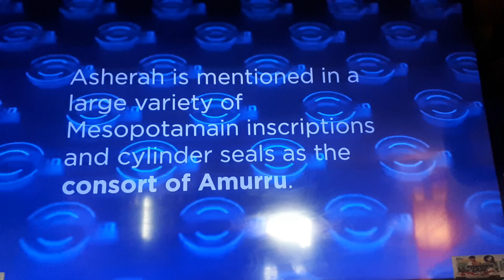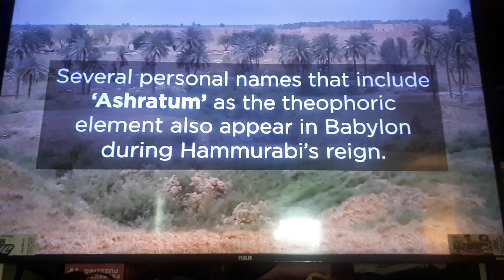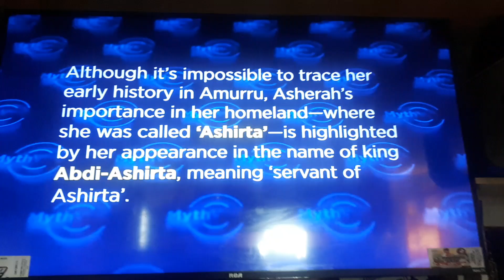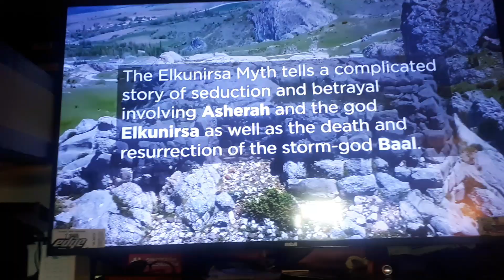elat aett hathor lady of the sea ashera isa.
baal .